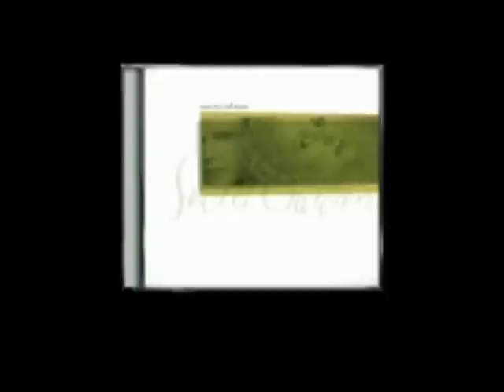You Raise Me Up - Secret Garden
You Raise Me Up - Secret Garden (Brian Kennedy)